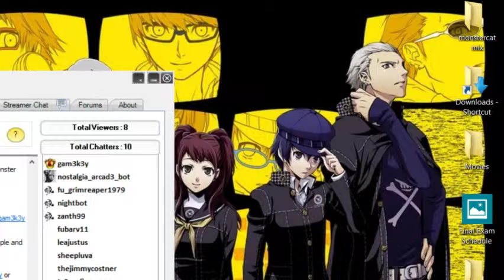Final Fantasy IV episode 1 - 4 / 4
After a late start we got running for awhile.